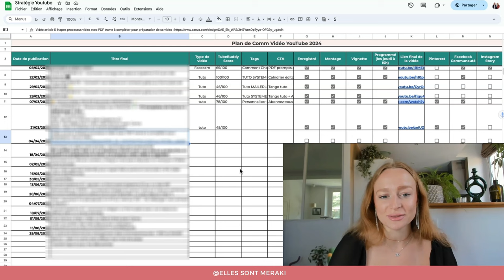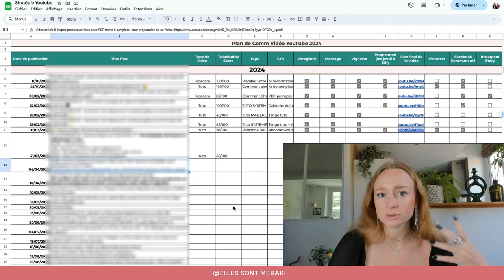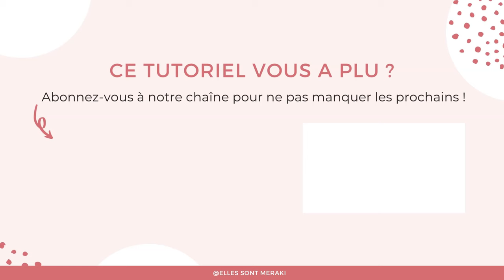🎬 Création de CONTENU VIDEO : Nos 5 étapes clés 🎥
🎁 TRAME CREATION DE CONTENU VIDEO 🎥

Découvrez notre processus de création de contenus vidéos pour une organisation réussie et une productivité optimale ! 🎥

00:00 INTRODUCTION
01:07 ETAPE 1 : Le plan de communication
02:50 ETAPE 2 : La préparation du contenu
03:54 Présentation de la ressource offerte
04:36 ETAPE 3 : L'enregistrement de vos vidéos
07:56 ETAPE 4 : Le montage de vos vidéos
09:32 ETAPE 5 : La planification de vos vidéos
10:38 CONCLUSION